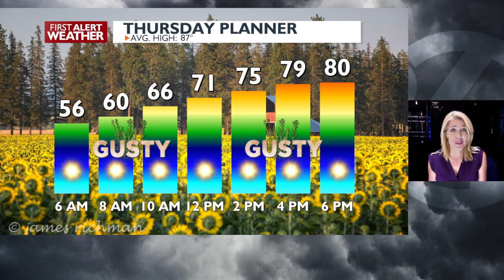⬇️The coolest weather in more than three weeks arrives Thursday, bringing gusty winds and fire